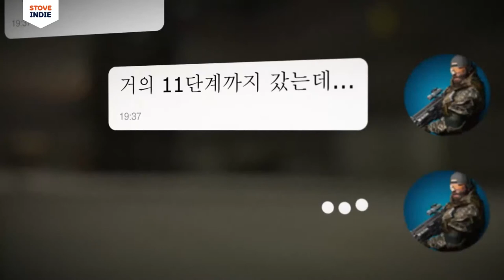좀비를 막아라, 얼티메이트 좀비 디펜스 스토브 출시!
혼자서 이 탑다운 좀비 학살 디펜스 어드벤처를 시작해 보세요! 감염된 자들을 끊임 없이 정리하고, 함정과 장애물로 기지를 업그레이드하여 궁극의 좀비 방어를 구축하세요. 그들을 막을 수 있을까요? 지금 스토브 인디에서 얼티메이트 좀비 디펜스 (Ultimate Zombie Defense)를 50% 할인된 가격으로 만나 보세요!

스토브 인디 얼티메이트 좀비 디펜스 페이지 바로가기